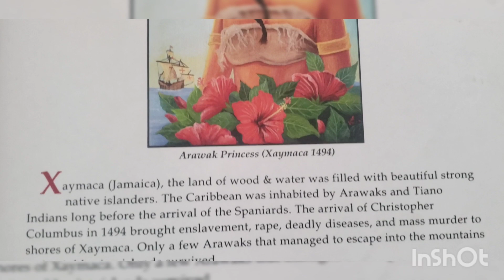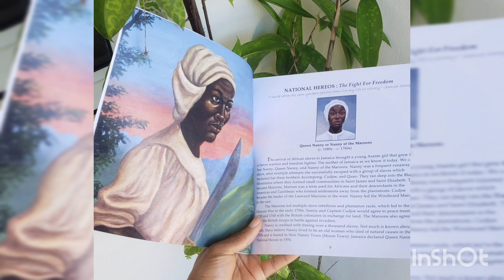The truth about Jamaican Caves🇯🇲 From Tainos Ritual to Maroon Guerilla Tactics to Science🇯🇲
Delve into the enigmatic world beneath Jamaica's surface, where over 1,000 cave systems hold secrets as ancient as time itself. From the depths of the Pacific Ocean over 115 million years ago, Jamaica emerged, sculpted by the fiery dance of magma and the relentless embrace of the waves.

Once submerged beneath a mile of indigo depths, Jamaica's limestone foundation silently transformed over 15 million years, awaiting the moment of resurfacing. As the island rose once more, the rugged terrain bore witness to nature's artistic prowess, etching intricate cave networks and sinkholes upon its surface.

Within these hidden realms, life found refuge, from stalwart stalactites to the labyrinthine chambers that echoed with the whispers of millennia. Among the island's latecomers were the Taino, whose spiritual reverence for these sacred spaces echoed through the ages in the form of cave art and myth.

With the arrival of European explorers in 1494, Jamaica's caves became a backdrop for the tumultuous tide of human history, from colonial conflict to the emergence of the Maroons. Yet, in the modern era, these hidden realms have become a canvas for exploration and discovery, capturing the imagination of scholars and adventurers alike.

As we embark on a journey into Jamaica's subterranean mysteries, we peel back the layers of time to uncover the hidden heart of the island, where echoes of the past reverberate with timeless resonance.